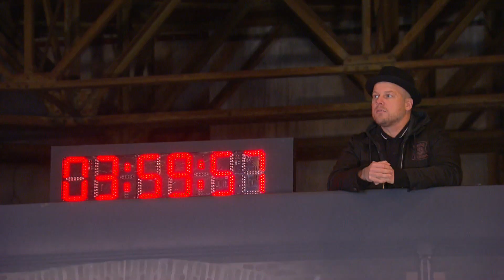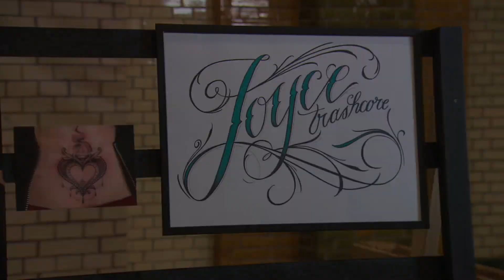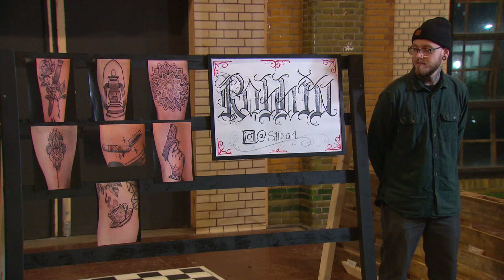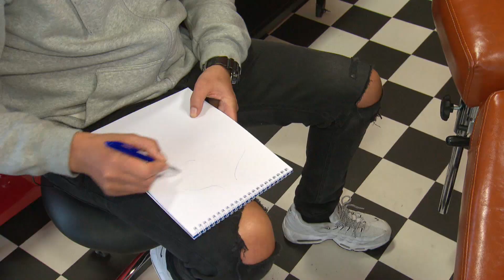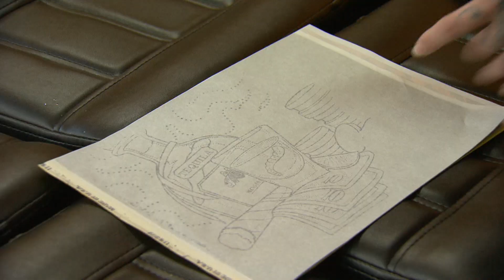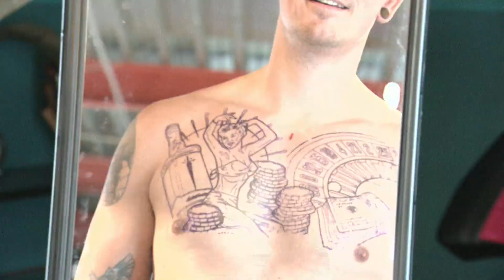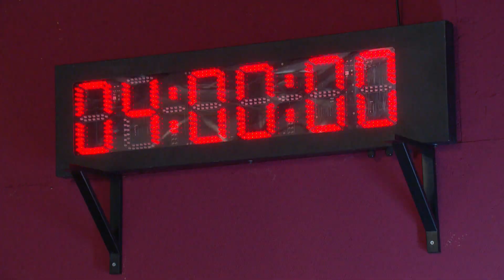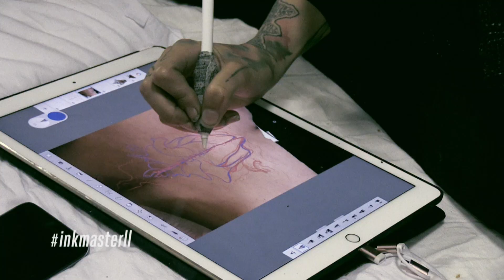Ink Master: Meesters van de Lage Landen 2 - Afl. 8 - De Finale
Ink Master is een Spike Original.

De grote finale! De drie overgebleven kandidaten moeten zichzelf bewijzen op hun eigen tattoo conventie. Kwantiteit én kwaliteit staan voorop. Nog één kandidaat moet de strijd verlaten vlak voor de spectaculaire finaletattoo. Dé ultieme test voor de ware Ink Master.

Voor alle info over programma's en het laatste nieuws kijk je op

Spike is op de volgende kanalen te zien:
Ziggo #16
KPN #13